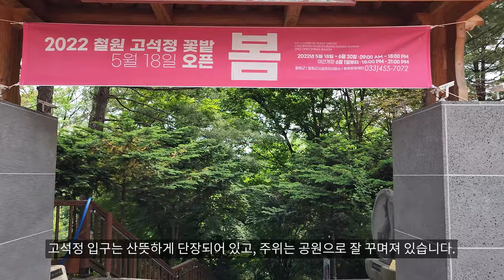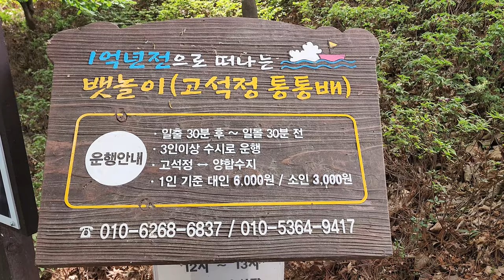철원 고석정 (4K UHD), 강원도 | 한탄강 천하절경 유람선 뱃놀이, 조선시대 의적 임꺽정의 활동 무대, 고석바위, 고석루, 현무암 계곡과 화강암 절벽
(영상 촬영일 : 2022년 5월 25일)

00:00 인트로
00:16 철원 고석정 개요
01:00 고석정 입구
01:23 고석바위 (고석암)
01:33 고석루
02:07 유람선 선착장
02:55 유람선에서 본 고석루
03:25 유람선에서 본 고석바위
03:35 거북이바위, 잉어바위
03:50 고석정 계곡 풍광 감상 (유람선 뷰)

오늘은 철원 9경 중의 하나인 고석정을 소개합니다.

고석정은 한탄강 중류에 위치한 고석바위와 정자, 그 일대의 현무암 계곡을 통틀어 부르는 이름입니다.

고석정은 경치가 좋기로 이름난 한탄강에서도 특히 절경이라 할 수 있습니다.

  * 위치 : 강원 철원군 동송읍 태봉로 1825
  * 이용시간 : 제한 없음
  * 요금 : 무료
  * 주차 : 자체주차장 (유료)

유람선을 타고 고석정 계곡을 올려다보면 위에서 내려다볼 때와는 완전히 다른 느낌을 선사하므로, 가급적이면 유람선을 꼭 타 보시는 것을 추천드립니다.

  * 유람선 뱃놀이 (고석정 통통배)
     - 3인 이상 수시 운행
     - 요금 : 어른 6,000원

주요 설명은 철원군 홈페이지 참조하였습니다.
음악 - Artlist에서 유료 결제
저작 - 여행브로셔